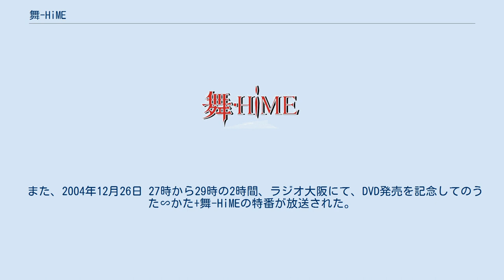舞-HiME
舞-HiMEプロジェクト
『舞-HiME』（まいひめ）は、サンライズが中心となって展開している、テレビアニメ、漫画、ラジオ番組、ドラマCDなどからなるメディアミックス作品である。
私立風華学園を舞台に生徒達の友情と恋愛、戦いを描く。
コミックス版は、単行本全5巻。
 奨学金を得て、風華学園に転入することになった鴇羽舞衣は弟の巧海とともに、フェリーで風華学園に向かう途中、漂流していた美袋命を助けたことが縁で、楯祐一・宗像詩帆とも知り合う。
楽しい船旅はやがて、玖我なつきの襲撃で終わりを告げる。
なつきの目的は美袋命だったが、場に居合わせた舞衣はHiMEとしての能力が発現し、なつきの攻撃を防御してしまう。
舞衣の覚醒を目の当たりにしたなつきは、舞衣に学園に来ないよう忠告する。
 舞衣はなつきの忠告の意味を理解できないまま、学園生活を満喫していたが、弟の巧海がオーファンという謎の生物に襲われているのを見て、HiMEの能力で倒そうとした時、そこに現れた炎凪が、HiMEの守り神であるチャイルドを召喚するよう勧める。
巧海を守るために、チャイルドを召喚した舞衣に対して、凪は「チャイルドを持つならば自分の大切なものを賭ける」、と意味深なセリフをつぶやく。
 一方、なつきは舞衣に、風華学園にHiMEが集められていること・そのことに一番地と呼ばれる国家機関が暗躍していることを教える。
 HiMEの中には、突然目覚めた自分の能力に戸惑う者もいた。
その一人、日暮あかねは恋人の倉内和也に自分の秘密を打ち明け、倉内は笑顔でその秘密を受け入れる。
しかし、突然の深優・グリーアの攻撃によって、あかねのチャイルドは倒され、倉内は消滅してしまう。
凪が言った「自分にとって一番大切なもの」と言うのは、自分にとって一番大切な人という意味だったのである。
 深優を擁するシアーズ財団は、アリッサ・シアーズを人工のHiMEに仕立て、最強のHiMEが手にすると言われる力を横取りしようと狙っていた。
そのため、一気に軍事力で風華学園を制圧し、HiMEの一掃をはかるが、学園長の風花真白はHiMEたちを結集して、シアーズ財団を撃退する。
 共通の敵を倒したことで、絆を深めたHiMEたちの前に、再び、凪が現れる。
凪は「HiMEの目的はオーファンと戦うことではなく、お互いのチャイルドを倒すために戦って、最強のHiMEを選ぶことだ」とHiMEたちに通告する。
HiMEたちの間で疑心暗鬼が生まれる中、真白と教師の杉浦碧はHiMEたち同士の争いをやめさせようとするが、一番地の介入もあって、それぞれのHiMEの気持ちに差が出来てしまい、HiMEたちは互いに争うように仕向けられていく。
 訳あって風華学園に転入することになった楯祐一。
男女共学の新しい生活に心を弾ませるが、いきなり学園名物鴇羽舞衣と玖我なつきのHiMEとしての能力を使ったド派手な痴話喧嘩に巻き込まれる。
この時舞衣となつき、二人の「鍵」と呼ばれる存在であることがわかり、学園長の風花真白からに風華学園に蔓延るオーファンと呼ばれる魔物を退治する「対オーファン部隊」のメンバーに無理矢理入れられてしまう。
 更に、本来入るはずだった男子寮の自分の部屋を失い、止むなく舞衣と美袋命の部屋に居候することとなるが、その日の夜になつきが祐一を自分のマンションに拉致し、一悶着の末なつきの部屋も吹き飛んだ結果、舞衣と命の部屋になつきも加わり4人で住むこととなった。
 対オーファン部隊を快く思わない生徒会執行部でHiMEの珠洲城遥は生徒会長の藤乃静留の協力の下オリHiME隊と呼ばれる部隊を結成する。
そのメンバーの中になつきが加わっていた。
事前に静留はなつきにある情報の提供の代わりにオリHiME隊に加わるよう裏で工作をしていたのであった。
対オーファンとオリHiME、負けた方が退学という争いへと発展する。
結果、戦闘中のなつきの復帰等により、オリHiME隊は敗れ退学となる所であったが、真白の計らいにより対オーファン部隊へと組み込まれることとなった。
 季節は秋となり、シアーズ女学院から交流プログラムとして学園に編入した生徒の中に、祐一が風華学園に転入せざるを得なくなった事件の被害者である宗像詩帆が、なつきの前には死んだはずの母親が現れ、HiME...